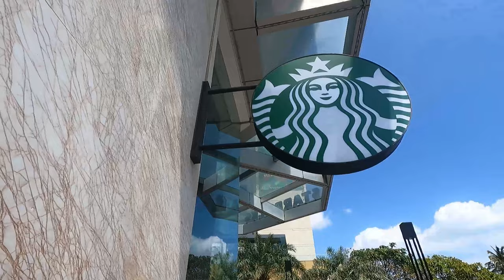Explore Nha Travel travel guide by motorbike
This video is perfect for viewers in Vietnam and Kuala Lumpur who are looking for a thrilling and unique travel experience.